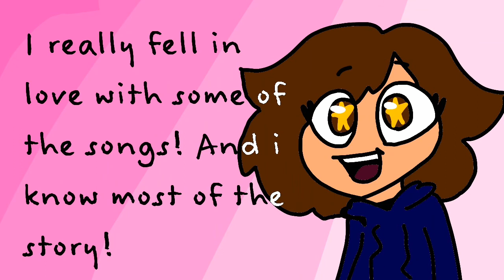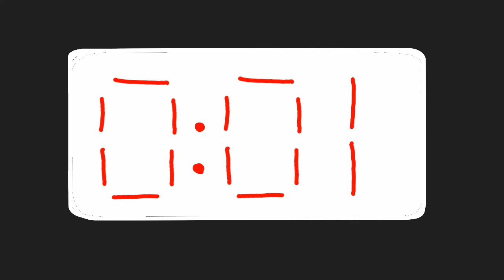I am Damaged- Heathers- (Happy VDay!) *old*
I hoped you enjoyed the video! :P

Song(s)~ I Am Damaged from Heathers

Characters~ Girl (pinkish purple), Guy (blue) ~owned by me
Yay Valentines day! I know kinda twisted valentines animatic, but im addicted to this song. I really wanna watch Heathers, but its rated R 😢 I hope you guys enjoyed this animatic and Happy Valentine's Day!!! °w° Shoutout to the lonelysquad
-Don't use my characters or animations without my permission
 don't screenshot, retrace, sell, USE, act like u made or own ANY of my stuff, or do anything to MY stuff
 but if u wanna give me a shout out, draw me, or use me for a meme. A.S.K

-Never be afraid the request something for the next video 😄

-anyone wanna do a collab or art trade? A.S.K

-Want me to draw/ animate something or someone? A.S.K

You'll fit right in! ×I dont spam content!!!× My youtube channel is a great place to say and do what you want --- but don't be rude. You can say your opinion, but keep in mind other people have opinions! Don't bash on other people's opinions please... but feel free to give me constructive criticism, but pls don't just do it to do be rude and pls say it in a kind way. If there any rude or mean comments... ill just delete them. Period.

--Who the heck am I???--

My name is Mandy or just Mandygirl1942, I'm just some kid who likes to animate and draw, so I share my art with you!! Yeh... ;-; I'm a girl... obviously... I love to do collabs and stuff with other artists. ❤❤❤ And I love taking ideas from subs!!! And who knows??

+++Unless I stated other wise in the video+++
.These are the tools i used.

 ÷for animations I use= my phone, my finger, and flipaclip÷

÷for speedpaints I use= Manga Studio and Wacom tablet w/ 😂 (dogs biten up) tablet pen÷

(What else do i use? - if im missing something pls tell me 🤔)